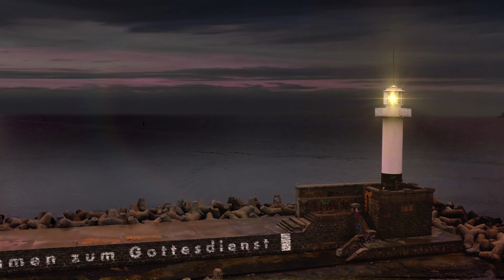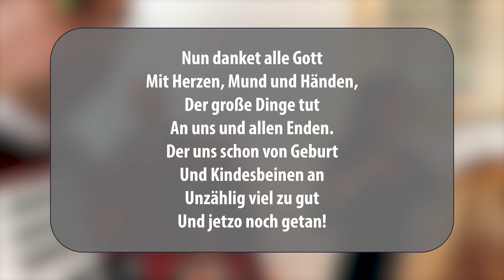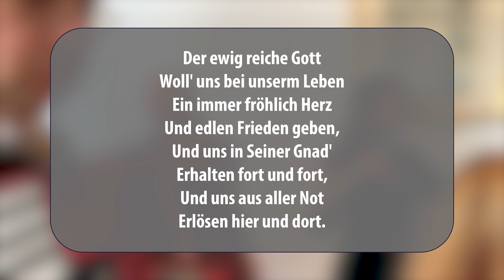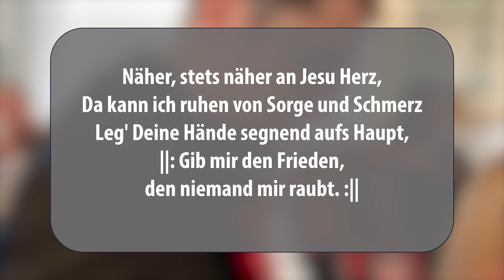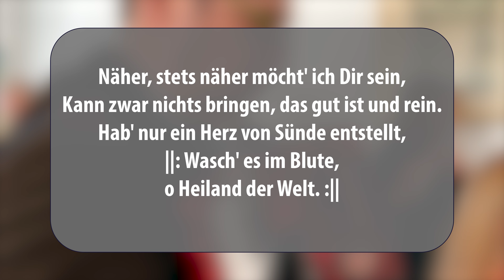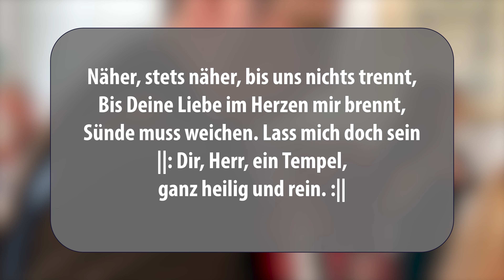Unterwegs mit Jesus | Predigt 29.4.2023 | Br. Alexander Pausch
Gottesdienst der Siebenten-Tags-Adventisten Reformationsbewegung.
Info: Der Gottesdienst wurde zu einem früheren Zeitpunkt aufgenommen und wird heute als Premiere veröffentlicht.

Bitte entschuldigt, die Nebengeräusche. Die Aufnahme wurden in einen kleineren Raum aufgenommen und eine Übersetzung war notwendig. Wir entschuldigen uns für die entstandenen Unannehmlichkeiten.